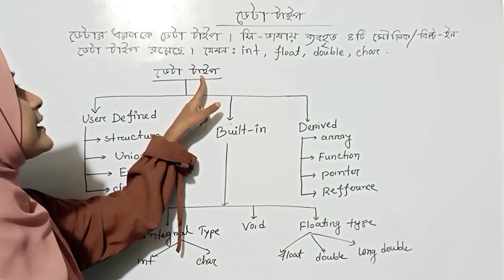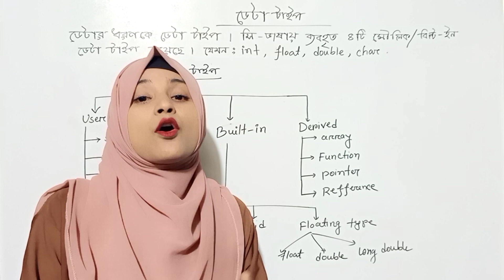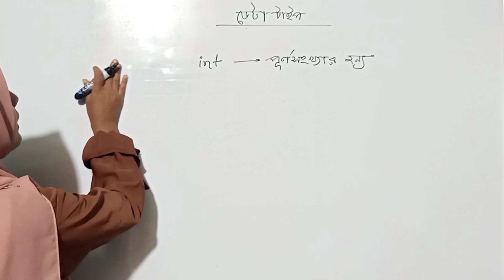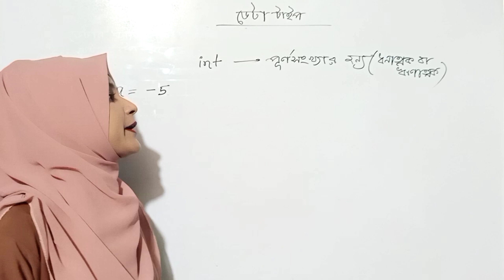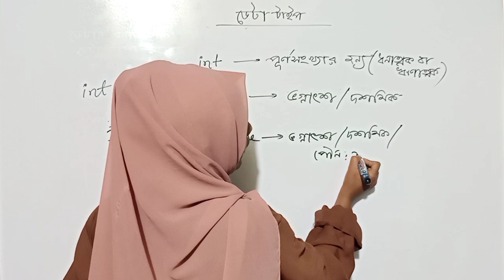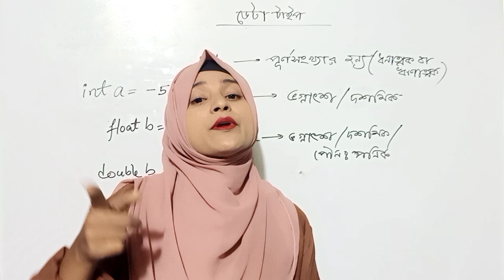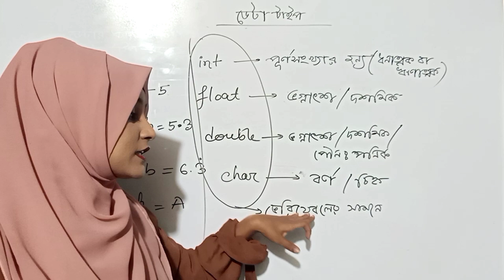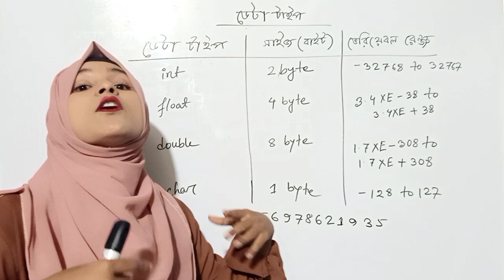প্রোগ্রাম || Programme || Programming || HSC ICT Chapter 5 || Part-8|| Sumi Madam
হেলো ভিউয়ারস,
                    আসসালামু আলাইকুম।সবাই কেমন আছেন? আশা করি আল্লাহর রহমতে সবাই ভালো আছেন।আজ এইচএসসি শিক্ষার্থীদের আইসিটির  5 নাম্বার চ্যাপ্টারের part -8 নিয়ে আলোচনা করেছি।এই চ্যাপ্টারের আরো পার্ট সামনে দিব। আশা করি যারা এইচএসসি শিক্ষার্থী/পরীক্ষার্থী তাদের অনেক উপকারে আসবে।সামনে আরো আইসিটির সব চ্যাপ্টার দেওয়া হবে।ভিডিও গুলো পেতে আমাদের সঙ্গে থাকুন। আর সবাই বাসায় থাকুন নিরাপদে থাকুন।